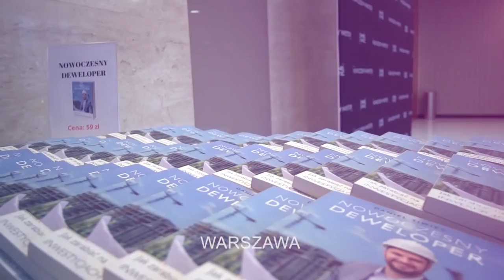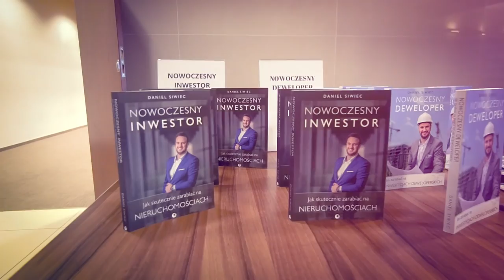STRATEGIE NOWOCZESNEGO INWESTORA - Daniel Siwiec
Już jest! Relacja ze Strategii Nowoczesnego Inwestora, podczas których spotkałem się z Wami w 6 miastach Polski: Wrocław, Kraków, Gdańsk, Poznań, Warszawa, Rzeszów.

Zobaczcie jak to wyglądało i co udało nam się uwiecznić.

Zachęcam do lajkowania, komentowania i udostępniania. Koniecznie podzielcie się ze mną wrażeniami odnośnie z tego wydarzenia.

Dziękuję Wam za obecność i mam nadzieję, do szybkiego zobaczenia !